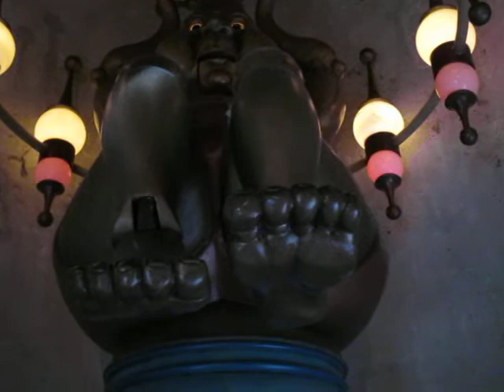Grote Laaf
The temple